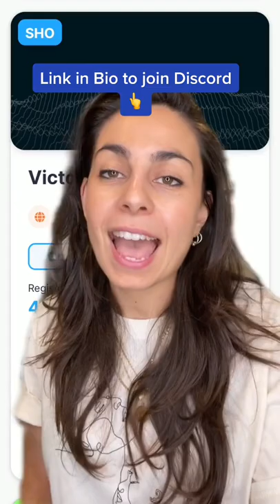New Project Coming page VR